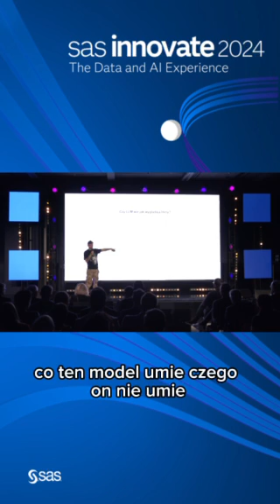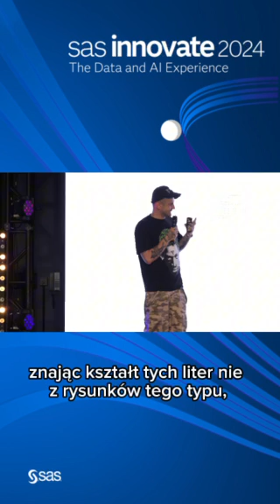Rozwój kognitywnych możliwości modeli generatywnych | Andrzej Dragan | SAS Innovate Warsaw 2024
Obejrzyj nagranie z prezentacji Andrzeja Dragana „Rozwój kognitywnych możliwości modeli generatywnych", która odbyła się podczas tegorocznej edycji SAS Innovate Warsaw! 🌟

Profesor Dragan demonstruje, jak sztuczna inteligencja tworzy obrazy na podstawie opisów słownych 🎨🤖 Przekonaj się, jak technologie przyszłości zmieniają nasze postrzeganie kreatywności i wyobraźni oraz odkrywają niesamowite możliwości, które oferuje AI.